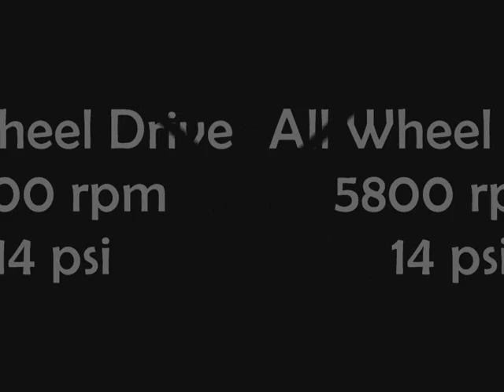Evo VIII on the 2 Step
Little Video threw together of my Evo on the 2 Step also known as Launch Control.